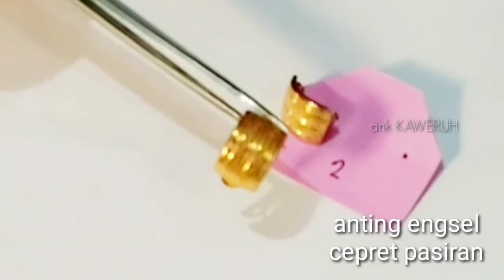perhiasan jaman dulu | perhiasan model jadul | emas muda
koleksi perhiasan emas model lama yang masih di buru orang,
perhiasan jaman dulu,
perhiasan emas jadul,
perhiasan model jadul,

perhiasan model lama emas muda kadar 375% atau 8K, 420% atau 9K.
koleksi perhiasan model jadul atau model lama toko perhiasan emas Qorin Jaya Sekaran Lamongan.

pengrajin perhiasan buatan tangan, Desa Sendangagung, Paciran, Lamongan, Jawa Timur, INDONESIA.
toko perhiasan emas QORIN JAYA SEKARAN LAMONGAN, Jawa Timur INDONESIA.